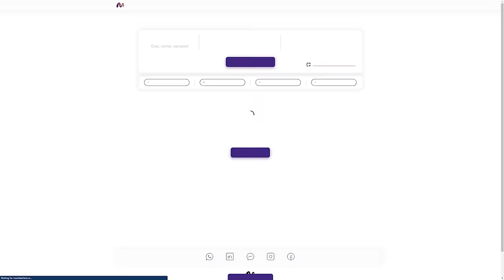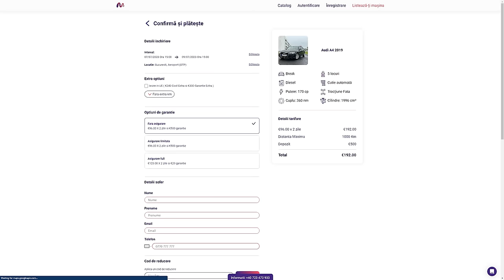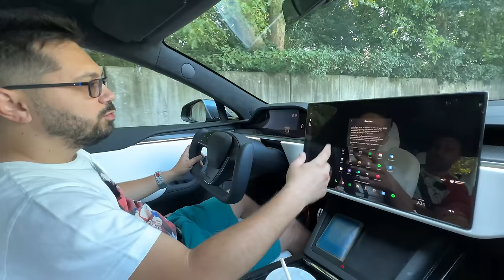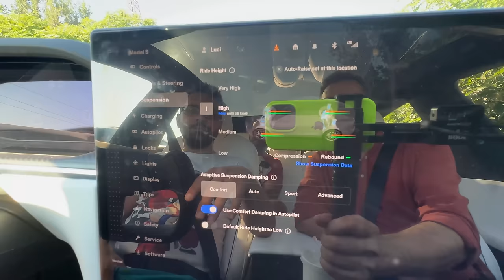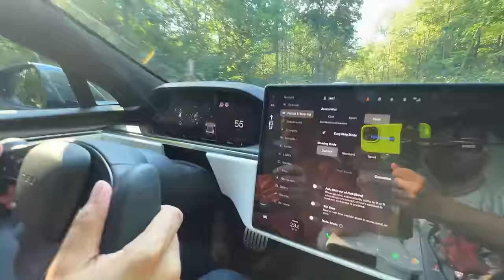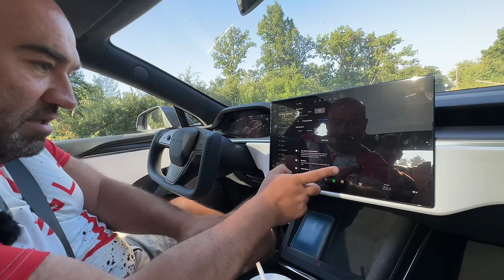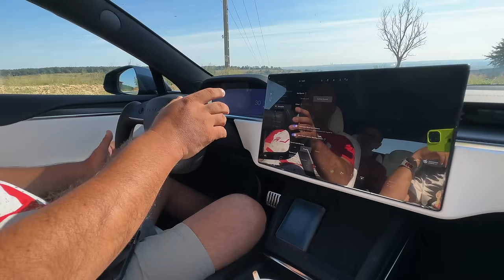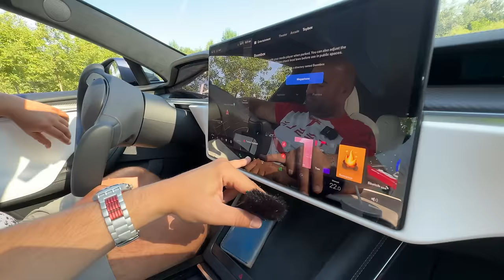TESLA DE 1033 CAI! Le-am dat TEROARE lui @AutoMasterChefByMihaiPopescu & @DCLeulescu TESLA S PLAID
2. Fă o comandă de piese auto de la Piese Auto Moreni!
3. Când comanzi MENȚIONEAZĂ că te înscrii la CONCURSUL MAȘINI CU LUCI POPA!

2. Fă o comandă de piese auto de la Piese Auto Moreni!
3. Când comanzi MENȚIONEAZĂ că te înscrii la CONCURSUL MAȘINI CU LUCI POPA!

Leasing operational Spotawheel GO, inchiriere lunara
Disponibil atat pentru companii, cat si pentru persoane fizice
Închiriază o mașină prin Spotawheel GO, cel mai flexibil leasing operațional pentru mașini rulate, cu
• Avans 0
• Opțiune de anulare oricând
• Plată lunară fixă care acoperă toate costurile operaționale
• Asistență rutieră 24/7
• Înlocuirea mașinii.

2. Fă o comandă de piese auto de la Piese Auto Moreni!
3. Când comanzi MENȚIONEAZĂ că te înscrii la CONCURSUL MAȘINI CU LUCI POPA!

Spring Offers : Oferte de primăvară, ca să fii gata de vară!
Masini verificate, inspectate in peste 200 de puncte, cu pana la 5 ani garanție si drept de retur 14 zile, cumpărare 100% online si livrare la ușa ta, oriunde in Romania.
Reduceri de până la 3500 euro la sute de mașini din oferta Spotawheel in luna iunie.

COD 0% COMISION: LUCIQ7

🤡Intro cu Vericu Made by

 / razvanfp3